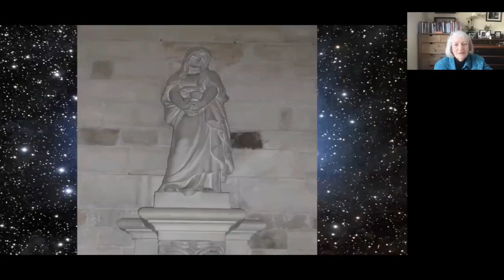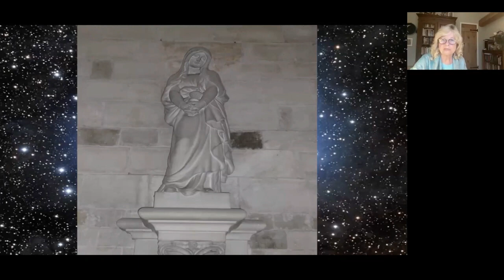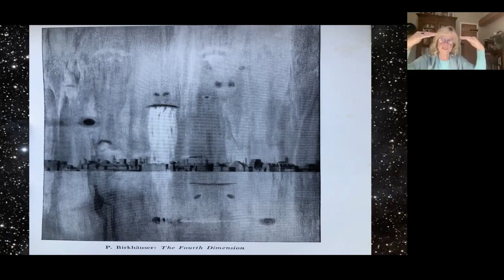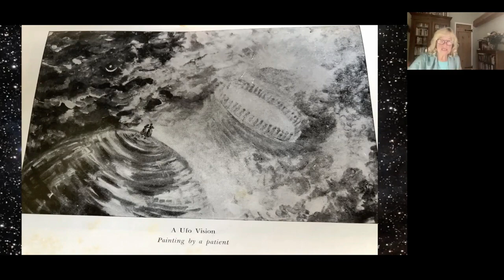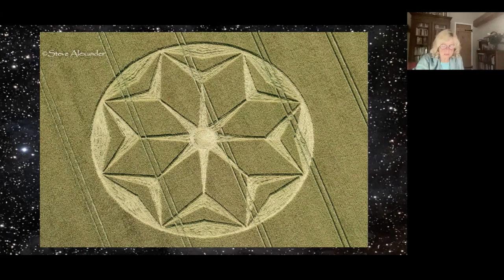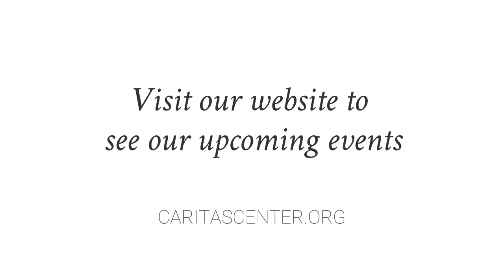Veronica Goodchild, PhD | Reweaving Our Bond with Earth and Stars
Beginning with a dream she had in which Jung shows her the relationship between a star and our earth, Veronica goes on to first explore Jung’s synchronicity principle which moves his psychology from inside to outside, reconnecting psyche with nature, soul, and world.  This challenges our Western paradigm of science, causality and materialism, and invites a new worldview to include the connection of spirit with matter, and a new consciousness that includes acausality, nonlocality, the co-creative faculty of imagination, and what Veronica calls eros awareness in addition to logos consciousness.

Educated in London and the USA, she is a teacher, Jungian psychotherapist, and author. Led by dreams and pursuing her long interest in the spirit-matter connection and the subtle realm, she has explored sacred sites in England, France, Greece, Peru, and Egypt.

Walking solo on one of the Camino paths in France initiated by a dream and her concerns about our environmental crises, inspired her to create her own pilgrimage journeys, combining visits to sacred sites with the mythic and ancient stories that underlie many temples, shrines, and oracular portals. A recent trip to Egypt has rekindled an abiding interest in our relationship to the stars and our cosmic origins. Veronica lives in SW France.